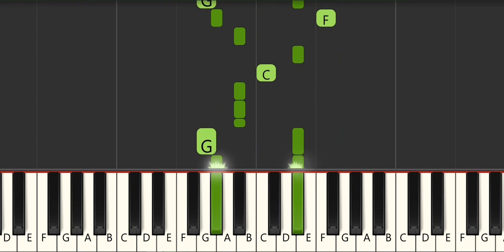🎹🎼🎧America, the Beautiful -piano easy tempo🎹🎼🎧